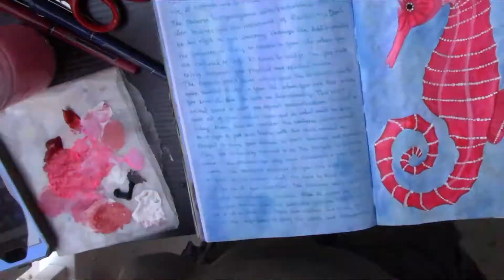Painting a Seahorse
A quick sketchbook painting of a seahorse. If you are feeling stuck or uninspired, trust the power of the sea.